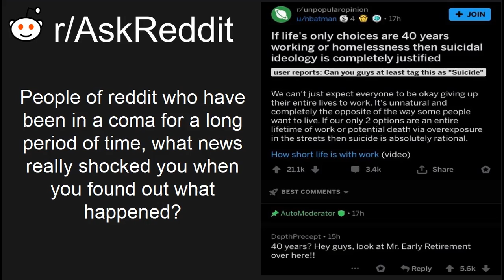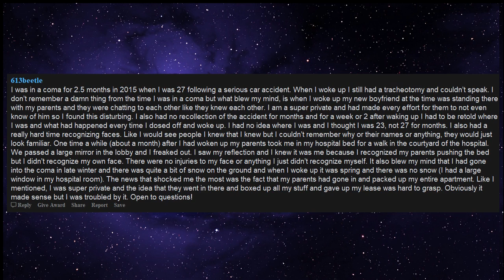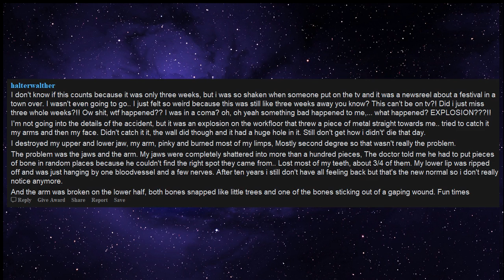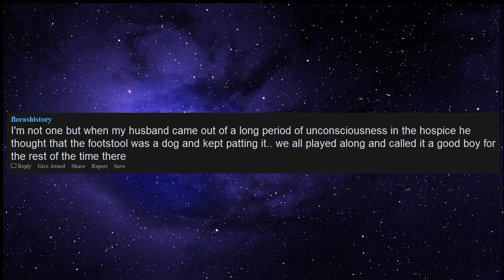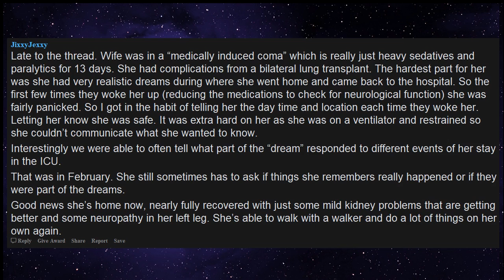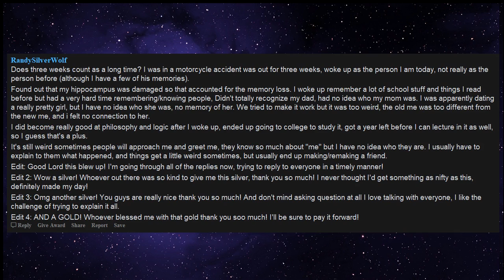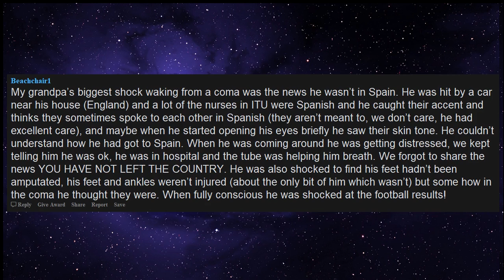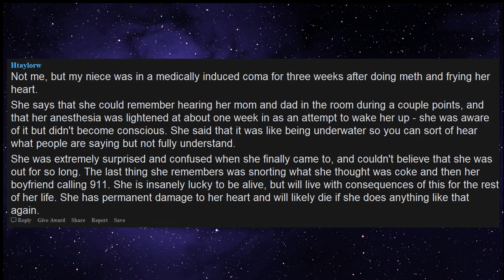People in coma's learning about how they got in a coma stories (r/askreddit)